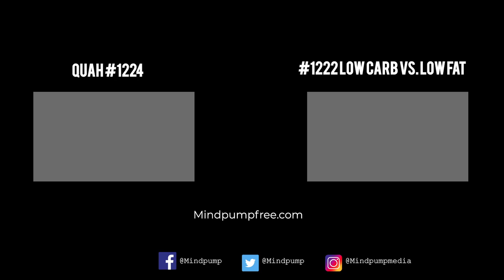#1225 | The 5 Must-Dos for Fitness Over 40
* The challenges of training after 40. (1:42)
    * Changes in recovery. (4:30)
    * Discipline=Freedom and managing your schedule. (10:45)
    * Ingraining muscle imbalances/chronic pain. (13:00)
    * Changes in hormones. (17:15)
* The advantages of training after 40.
    * Tend to be more patient and have more wisdom. (20:00)
    * Greater confidence in yourself. (23:10)
    * Have the expendable income to invest in yourself. (26:18)
* The 5 Must-Dos for Fitness Over 40. (27:50)
    * #1 – Form is EVERYTHING! (28:30)
    * #2 – Proper priming. (35:24)
    * #3 – LISTEN to your body. (40:45)
    * #4 – Skip maxing out. (46:40)
    * #5 – Place your health over your performance. (53:30)
February Promotion: MAPS Split ½ off! **Code “SPLIT50” at checkout**

The Breakdown Recovery Trap, Why You Aren’t Progressing – Mind Pump Blog

Is Warming Up Before A Workout Necessary? - Mind Pump Blog